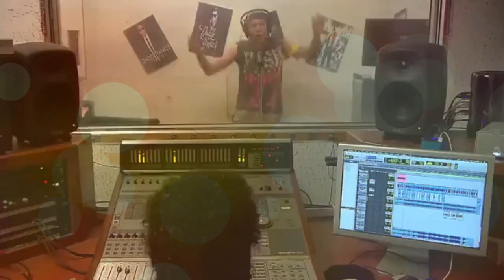Lo Mejor de Cuatro Cuartos Tc Jacuna y El Brayan